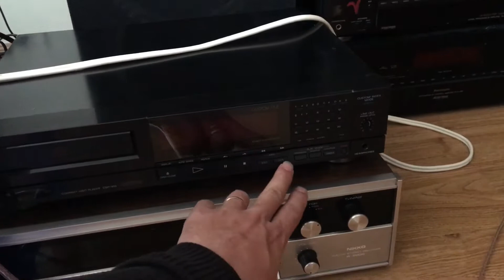Loa Mỹ Realistic:0941.891.914 Văn Phú Victoria Hà Đông